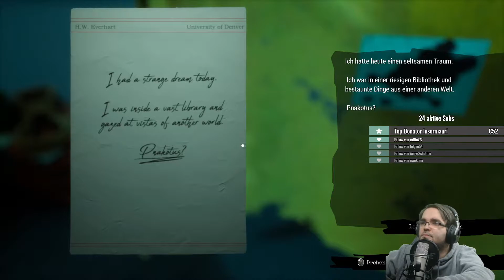Kapitel 6 und Finale - Call of the Sea - Streamhighlight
Heute spielen wir das Kapitel 6, welches gleichzeitig das Finale ist, von Call of the Sea. Was wir dabei so erleben? Seht selbst ;)